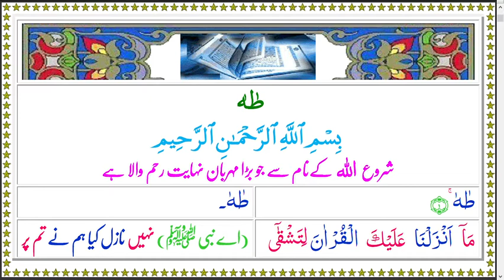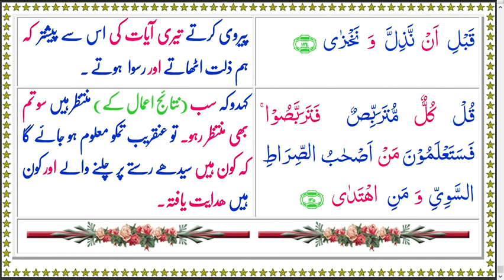AlQuran Colors 020 Taha Arabic Urdu Text Audio